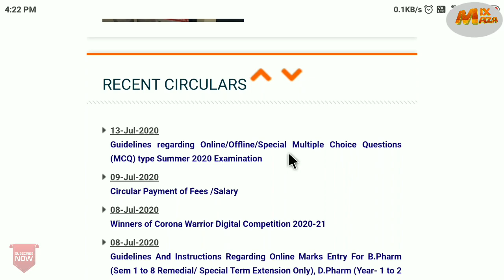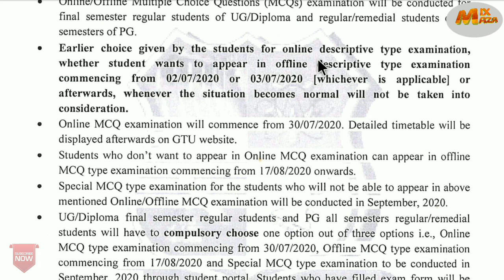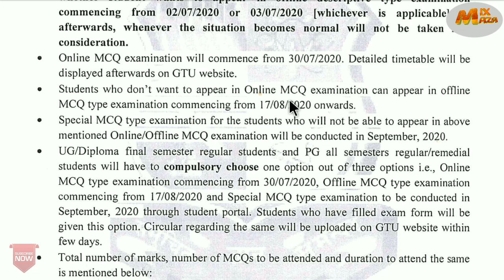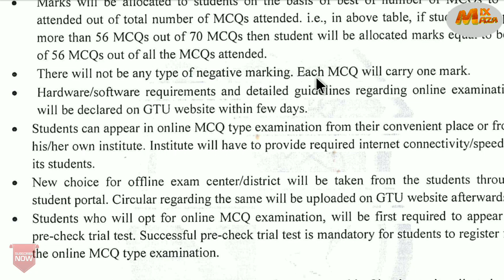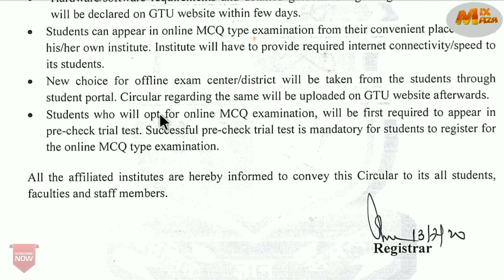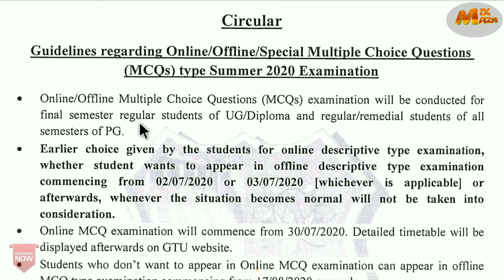GTU Official Notification Today| GTU Exam News Today | GTU Latest Update | UGC News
GTU Exam News Today | GTU Latest Update | GTU Exam Date & Time Table | GTU News
GTU Exam News Today | GTU Latest Update | GTU News Today | UGC News | GTU MBP | UGC Latest Update

Diploma Remedial Mark
BE Remedial Mark